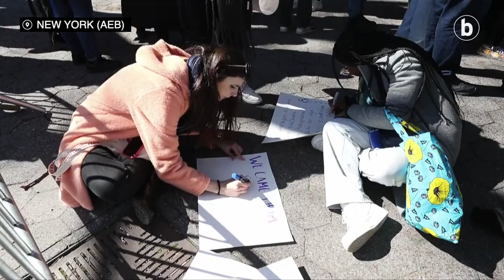Martxoak 8, nazioarteko protestak